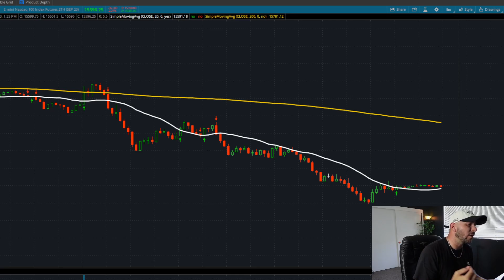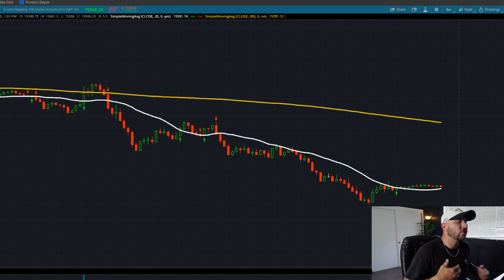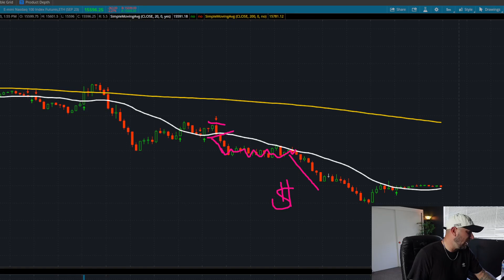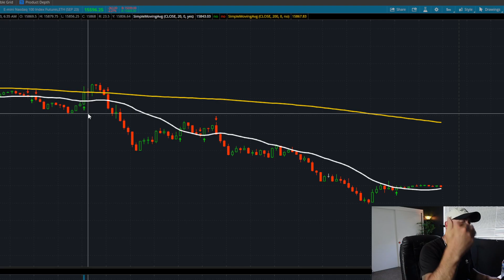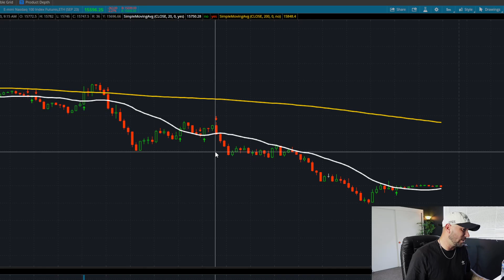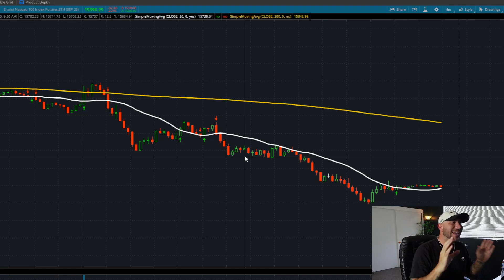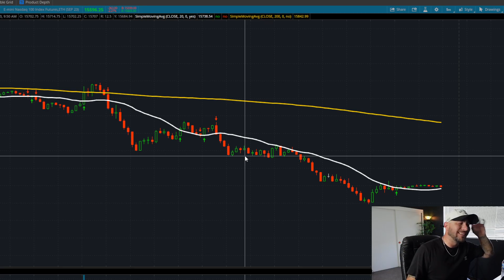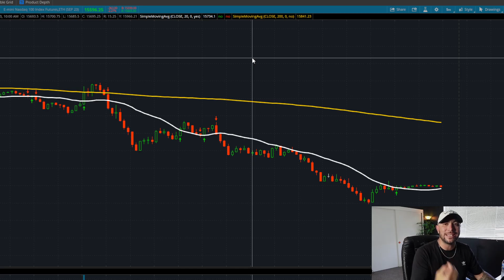IF I HAD TO START OVER THIS WOULD BE THE ONLY STRATEGY I WOULD USE | Day Trading Strategy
JOIN MY MENTORSHIP /ACCESS MY STRATEGY COARSES + 1-1 TRADING WITH ME AND MY COMMUNITY WITH LIFETIME ACCESS

IF I HAD TO START OVER THIS WOULD BE THE ONLY STRATEGY I WOULD USE | DAY TRADING

If you're determined to take your day trading game to the next level, you've come to the right place.

📊 At [EVOLUTION TRADERS], we are passionate about sharing cutting-edge insights and techniques that can potentially lead to extraordinary results in the competitive futures market. Join us as we explore the fascinating realm of prop trading and how it can enhance your trading approach.

🏆 Key topics we cover include:

📌 Prop Trading Unveiled: Discover the insider strategies and techniques utilized by proprietary trading firms to gain a competitive edge in the market.

📌 The Ultimate Futures Trading Strategy: Learn how to craft a comprehensive strategy that aligns with your risk tolerance and financial goals.

📌 Risk Management like a Pro: Emulate the risk management practices of top prop traders to protect your capital and optimize profits.

📌 Technical Analysis for Precision Trading: Explore advanced technical indicators and charting tools to make well-informed trading decisions.

📌 Leveraging Market Psychology: Understand market sentiment and how it influences price movements to your advantage.

📌 Building a Winning Trading Routine: Learn how to structure your day, identify opportunities, and execute trades with precision.

📌 Joining Prop Trading Firms: Get insights into the application process, interview tips, and what it takes to thrive in a prop firm environment.

🤝 Join our vibrant community of traders and discuss prop firm techniques, futures trading strategies, and everything in between.

📈 Remember, consistent success in the futures market requires dedication, continuous learning, and adopting the strategies used by top prop firms. Together, we'll achieve new heights in day trading excellence.